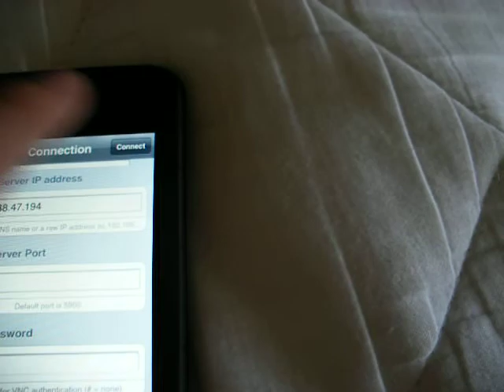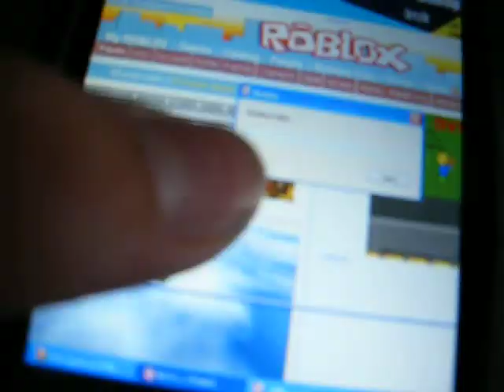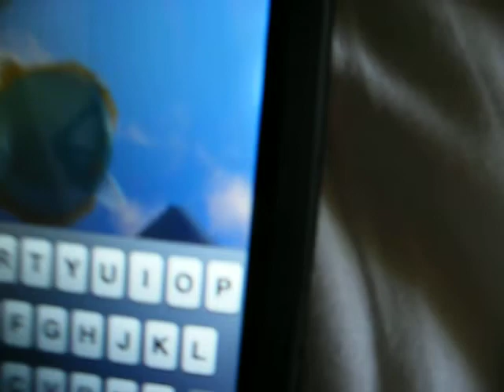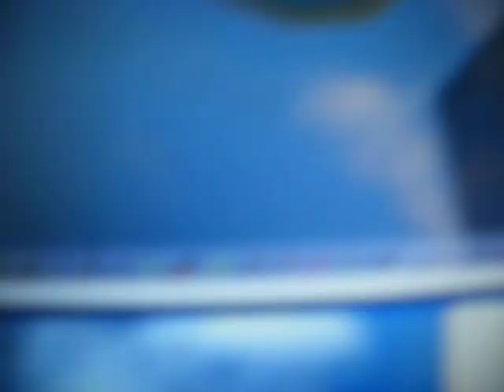ROBLOX on the Ipod Touch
VNC can do some amazing things. For those of you with VNC, just play ROBLOX and it should work. If you NEED VNC, look up a tutorial, I don't have the time. xMykewlx showed me how to do this.